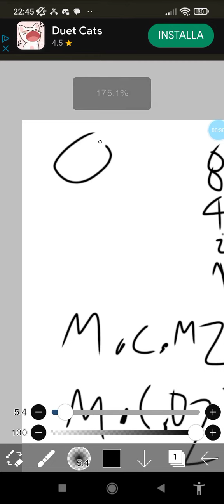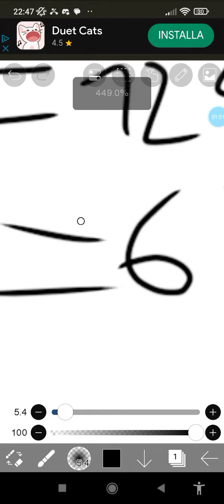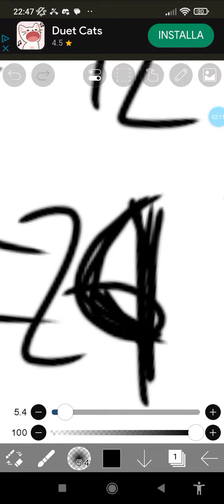minimo Comune Multiplo E Massimo Comune Divisore Spiegazione